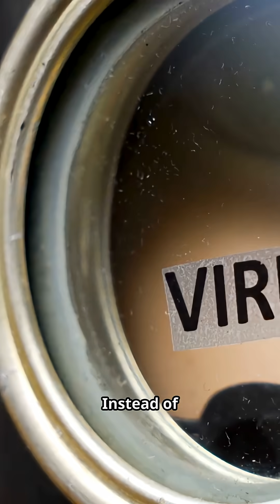The Virus That Erased Fear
A real virus once deactivated the brain’s fear response. Its victims didn’t die screaming — they stopped caring altogether.